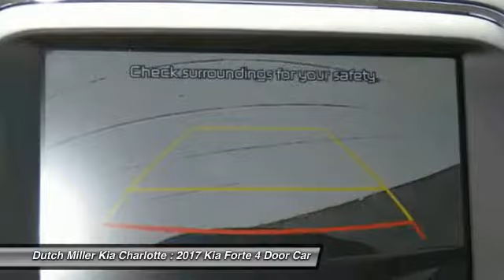2017 Kia Forte Charlotte NC K170621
2017 Kia Forte S

7725 South Blvd.

You'll love this 2017 Kia Forte. This is a 4 door car you'll want to take home. Call and get in touch with Dutch Miller Kia Charlotte directly, and be the first to open the 4 door car door today!